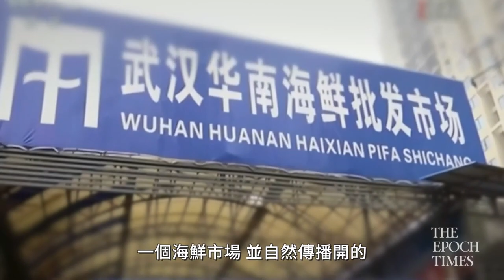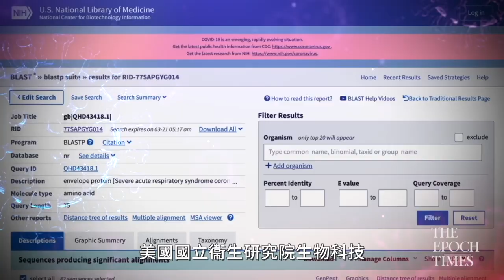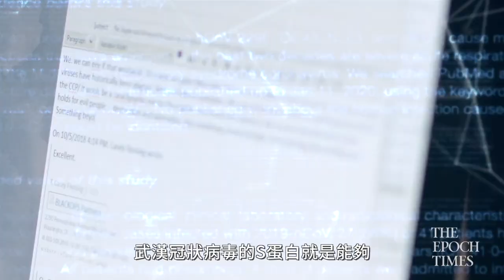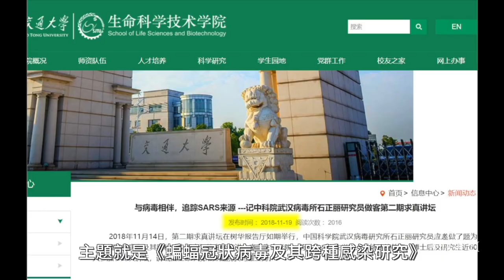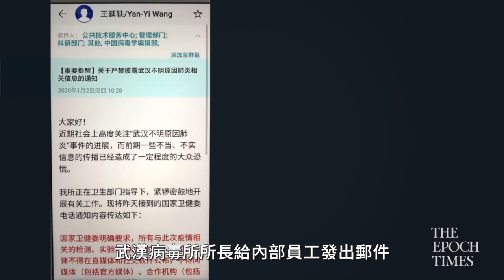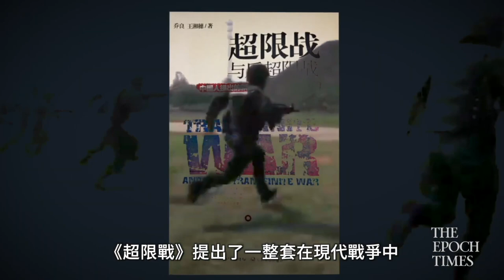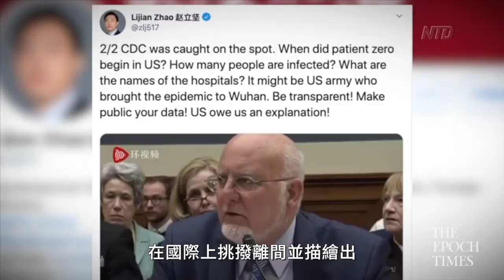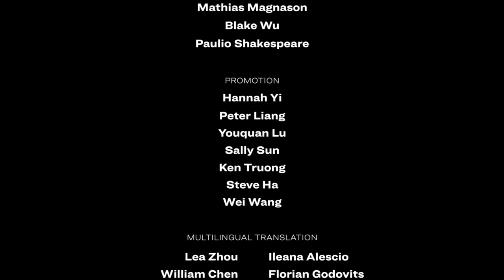Tracking Down the Origin of the Wuhan Coronavirus COVID-19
Watch the documentary now: 1st documentary movie on the origin of CCP virus, Tracking Down the Origin of the Wuhan Coronavirus, from Joshua Philipp

01:55 Chapter 1 The Story of Wuhan Seafood Market
09:34 Chapter 2 Mysterious Gene Sequence
17:47 Chapter 3 Dr. Shi Zhengli's Scientific Discovery
28:50 Chapter 4 The Secret of Wuhan P4 Lab
43:41 Chapter 5 Facing the Global Plague

01:55 第一章  武漢海鮮市場的故事
09:34 第二章  神秘的基因序列
17:47 第三章  石正麗博士的科學發現
28:50 第四章  武漢P4實驗室的秘密
43:41 第五章 面對全球大瘟疫

At present, the CCP virus epidemic has spread to 185 countries and regions around the world. At least more than 1.6 million people have been diagnosed with infection and more than 100,000 have died. Since the CCP has concealed China's epidemic severely, the true number of infections and deaths is still unknown. The current infection data in China and Iran are seriously underestimated.

English Epoch Survey reporter Joshua Philipp reviewed the development of the epidemic from January to early April this year, combined with information and expert interviews, and analyzed the doubts behind the appearance-from Wuhan South China Seafood Market to the P4 virus laboratory, From mysterious gene sequences to related scientific arguments and speculations, to the CCP ’s over-the-top warfare, what are the associations and secrets?

Several American experts and scholars expounded their opinions on the outbreak of the outbreak and the harmfulness of the CCP ’s totalitarianism from the perspectives of virology, politics and international relations, and intelligence.

目前，中共病毒疫情已蔓延至全球185個國家和地區，至少160多萬人確診感染、逾10萬人死亡。由於中共嚴重隱瞞中國的疫情，真實的感染和死亡人數仍不得而知。目前中國和伊朗感染數據是被嚴重低估的。

英文大紀元調查記者喬舒華·菲利普（Joshua Philipp）回顧了今年1月至4月初疫情的發展情況，結合資料和專家訪談，剖析了表象背後的疑點——從武漢華南海鮮市場到P4病毒實驗室，從神祕的基因序列到相關科學論證和推測，再到中共的超限戰手法，這其中存在哪些關聯和祕密？

數位美國專家和學者從病毒學、政治與國際關係、情報學等角度闡述了關於本次疫情爆發及中共極權危害性的見解。

The origin video at 【獨家 |中共病毒溯源 】首部探究中共病毒疫情真相的紀錄片：《解密中共病毒的起源》（Tracking Down the Origin of the Wuhan Coronavirus）中文字幕版

Our website address is and we are passionate with games daily especially a platform for all gamer to share their passionate games everyday! We are interested to share your moments in the following type

Funny, when it is something funny
Epic, when it is multiple skills
Rare, when it is something that happens very rarely in the game
Glitch or Bug, when it is glitch or a bug

Be an Author Of Your YouTube. How to Be a Blog Author Of Your YouTube?
As the name suggests, you with the author role can write, edit, and publish your own game posts. You can also delete your own posts, even if they are published.

When writing posts, authors cannot create categories however you can choose from existing categories. On the other hand, you can add tags to their posts.

Authors can view comments even those that are pending review, but you cannot moderate, approve, or delete any comments. Happy posting!